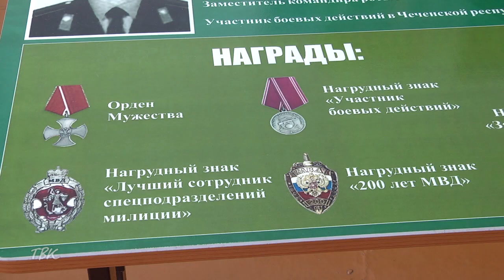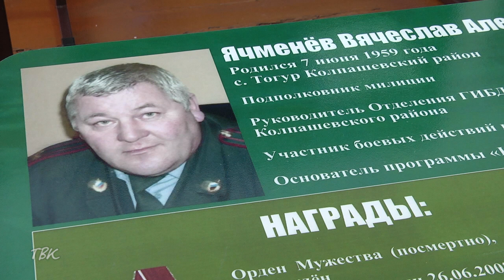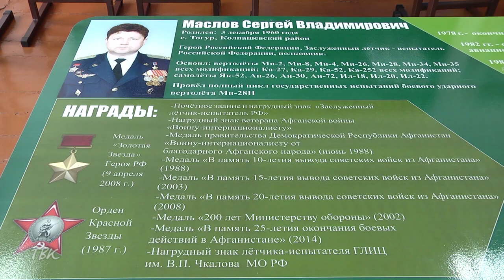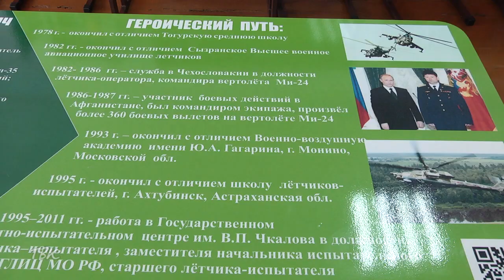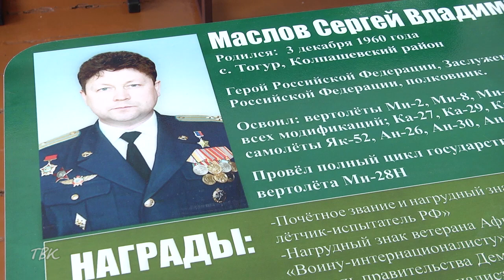В Тогурской школе открылись три Парты Героев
В Тогурской школе открылись Парты Героев, посвящённые Владимиру Коробскому, Вячеславу Ячменёву и Сергею Маслову